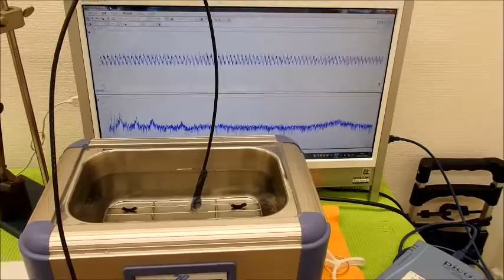超音波実験動画・写真（超音波研究に関する動画・スライドショー）